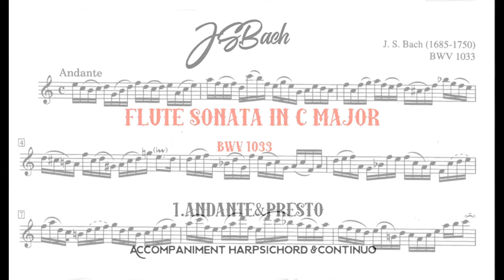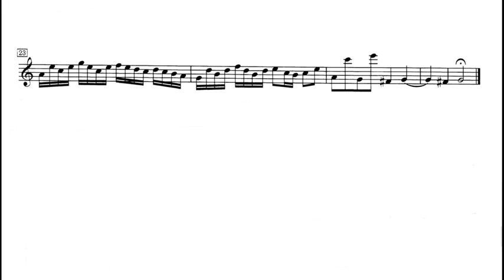J.S Bach Sonata in C Major,BWV 1033 /accompaniment 1 ANDANTE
Accompaniment Harpsichord & Contunuo:Erich Türk & Ciprian Câmpean